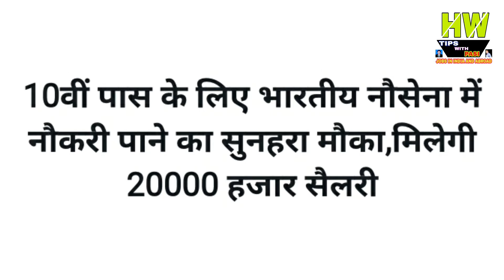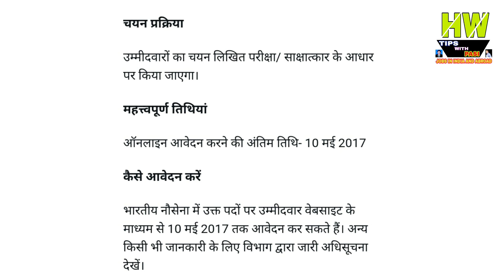New 205 Government Jobs At Indian Navy, With Good salary For 10+, Tips In Hindi 2017, Episode - 31